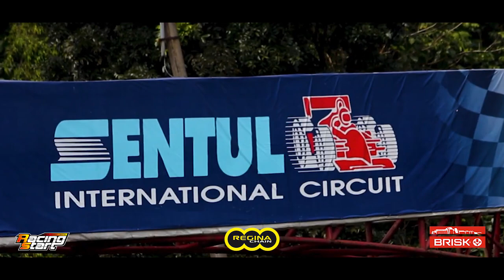OKI CAMAT DRAGBIKE MENCOBA HIJRAH KE ROADRACE